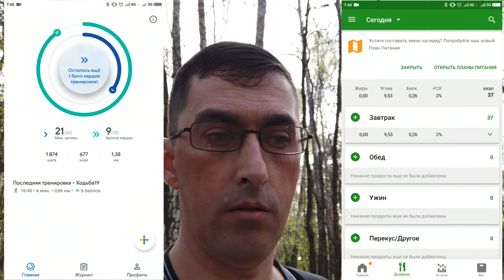Счетчик калорий или как просто похудеть \ Вторая неделя на диете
На мой взгляд это самый простой, но трудозатратный вариант. Он подходит для людей, которые все любят держать под контролем, ведут учет и у них все упорядочено. При регистрации Fatsecret попросит вас ввести возраст, вес и желаемый вес, до которого вы захотите похудеть. Также укажите — сидячий образ жизни. Программа на основе Ваших данных ,составит калорийность дневной нормы, которую Вам следует употреблять. Но это не совсем верно. И я сейчас объясню почему.  К примеру вы каждый день съедали по 3000 кк, если вы женщина — это очень много, а если мужчина — то не так уж и много на самом деле.  Программа предлагает вам есть по 1300 кк. Во-первых психологически вам будет очень тяжело резко сокращать объем пищи более чем в два раза. Во-вторых тут же организм начнет вырабатывать кортизол, который всеми силами будет мешать похудению. поэтому мы пойдем другим, проверенным путем!

Счетчик калорий FatSecret или как просто похудеть

Мои Рецепты
Рецепты на каждый день